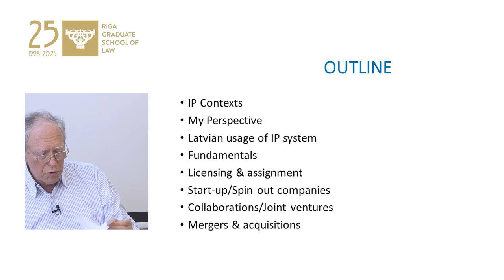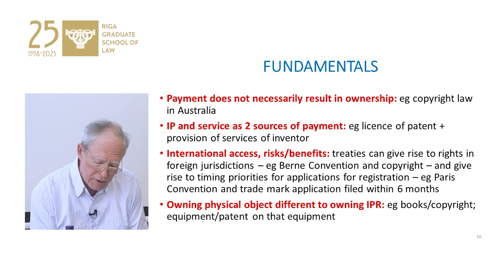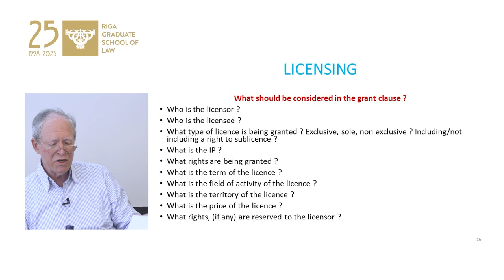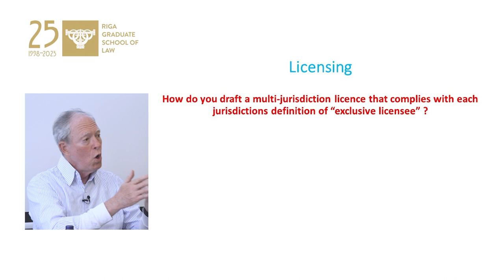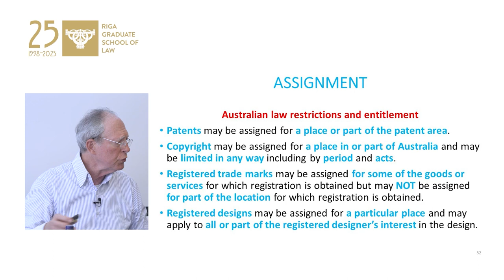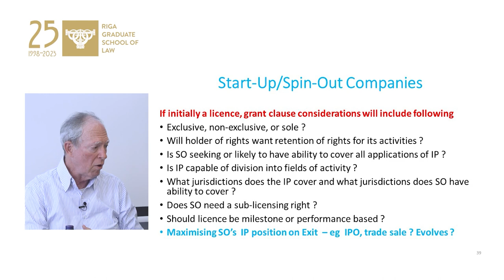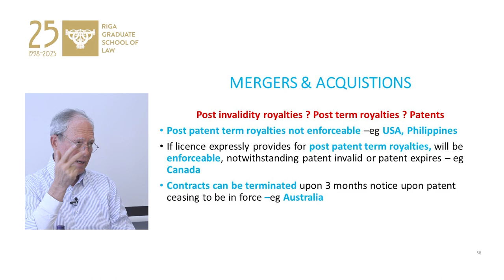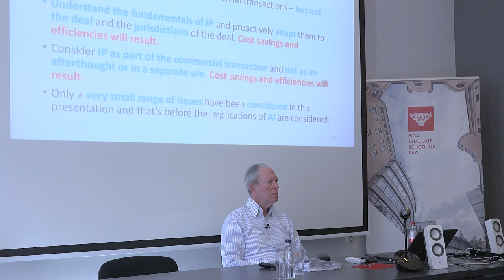Adam Liberman, Professorial Fellow, UNSW, “Commercial dimensions of Intellectual property”.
Public lecture by Adam Liberman, Professorial Fellow, UNSW, on “Commercial dimensions of Intellectual property”.